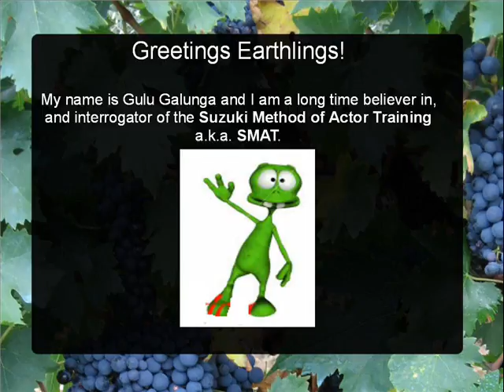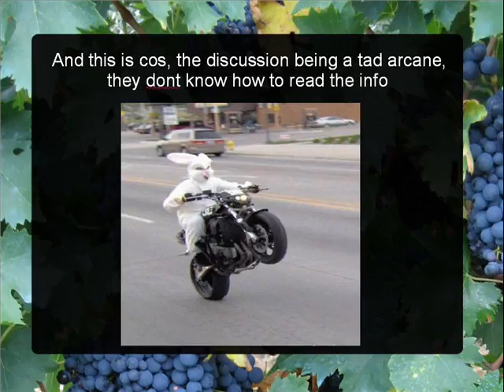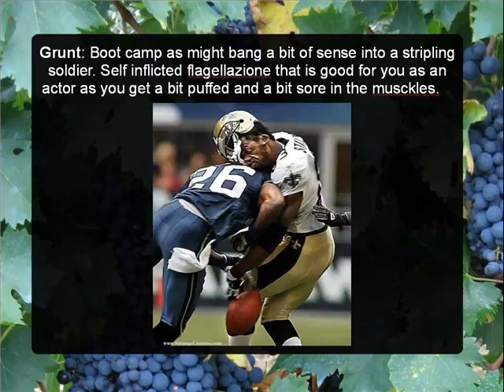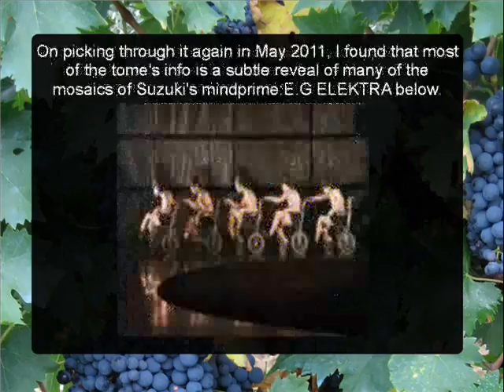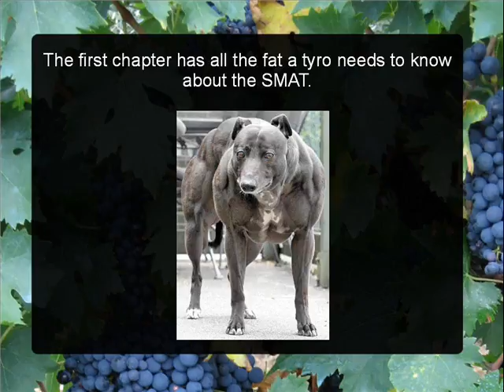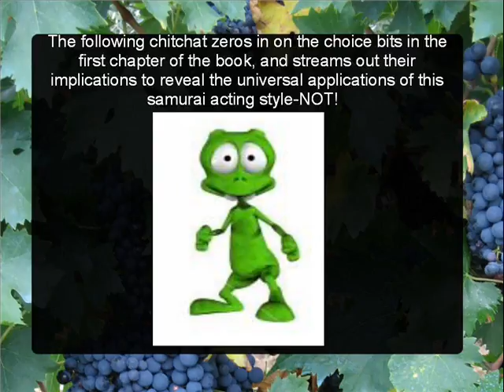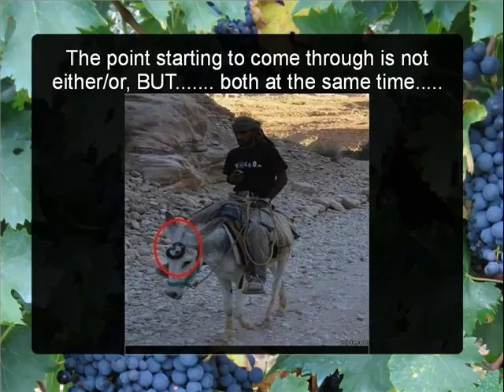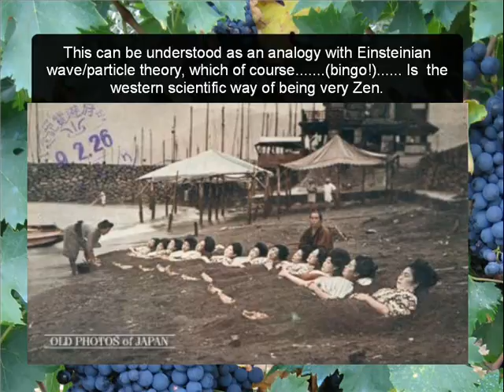Suzuki for Stooges Part 1.wmv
Part 1 of a five part series presented by Guru Galunga, in which he unwraps the inner meanings of the Suzuki Actor Training as hidden in the folds of The Way of Acting, the go-to book written by Tadashi Suzuki. It is aimed smack dang at young tyro actors, who have stomped a bit, but know not why they do it. Illustrated with pertinent pics, it cranks the cohones as never before.